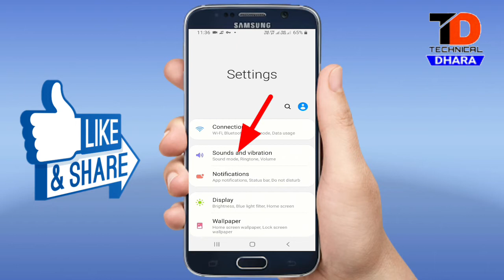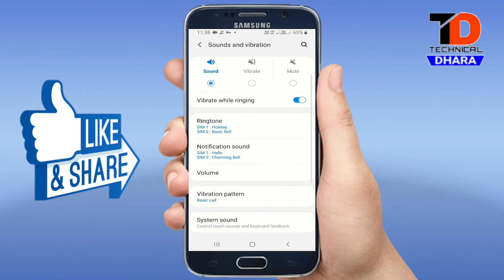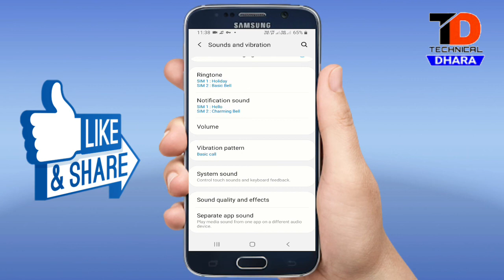call aane par ringtone nahi baj raha hai !! call aane par ringtone nahi baj raha hai to kya karen